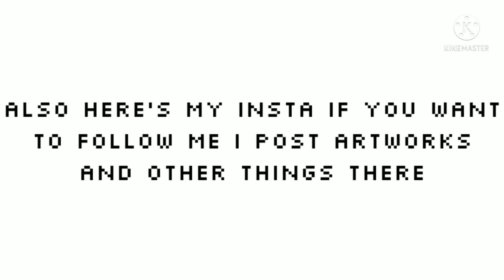Im back at insta people!😎